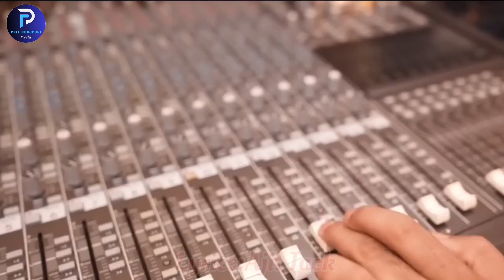Pawan SIngh Birthday Song 2024 | Happy Birthday Bhaiya Pawan Singh Ke | Jaik Mohit | New Song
🎙️ SINGER : JACK  MOHIT
✍️ WRITTER : AJEET JAIK
🎻 MIX & MASTERING : ISRAR ANSARI
📺 DIGITAL : Mithun Yadav
🎹 Recording: S N Music Studio
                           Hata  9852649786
🎙️ स्वर : जैक मोहित
🎵 म्यूजिक : इसरार अंसारी (ISR)
✍️ राइटर : अजीत जैक
🎻 मिक्स & मास्टरिंग : इसरार अंसारी
📺 डिजिटल : Mithun Yadav
🎹 रिकॉर्डिंग : एस एन म्यूजिक स्टूडियो
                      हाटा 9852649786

VISIT US : PRIT BHOJPURE WORLD